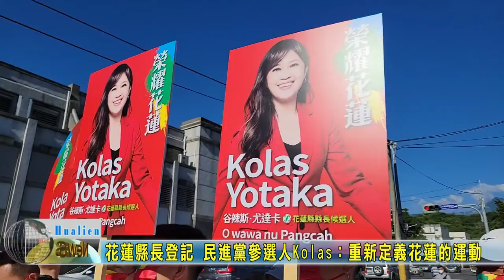20220830 03 蓮縣長登記 民進黨參選人Kolas重新再定義的運動